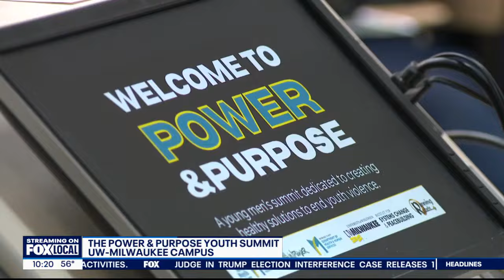Milwaukee Power & Purpose Youth Summit | FOX6 News Milwaukee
The Power & Purpose youth summit on Saturday aimed to help young men "unlock their potential and ignite their passions."